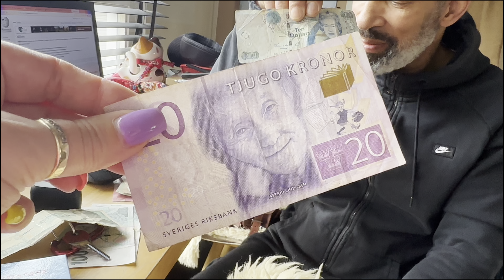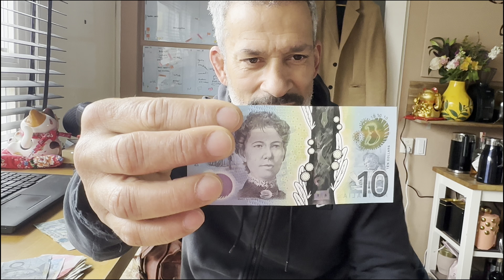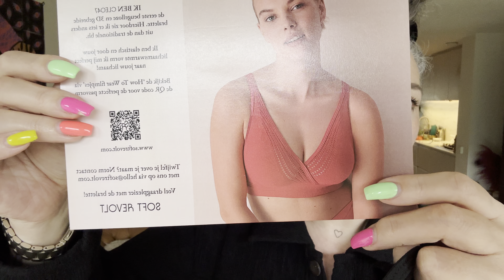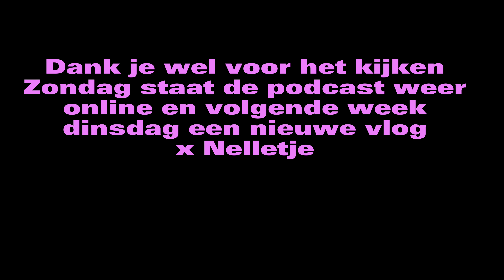Lekkere Amsterdamse week vlog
Mijn eerste week vlog, van bingo tot podcast, lekker voordelig shoppen en een ideale beha (eindelijk!) En last but not least, mijn man die zich ontpopt tot waardeloze quizmaster. Veel kijkplezier en tot volgende week.
x Nelletje